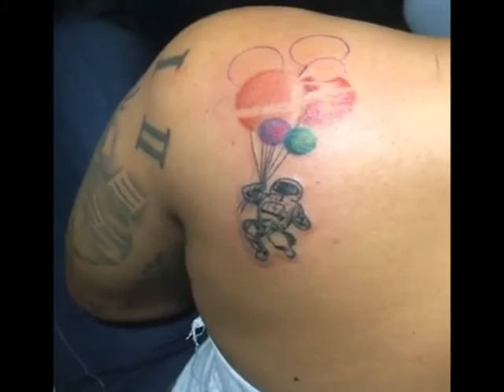GOOD TALK with Chéz.A.Amun | season2. episode3.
Season2 episode3 our guest "INKCREDIBLEINKGOD" a veteran tattoo artist.
We spoke about his journey and he did a LIVE TATTOO on the show.

FOLLOW ON INSTAGRAM @intellectmogul